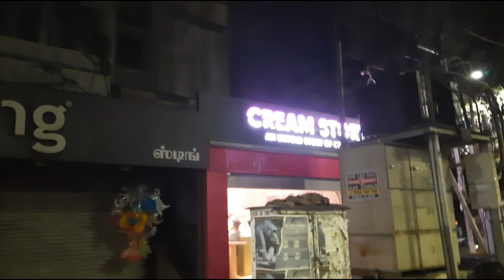best midnight icecream shop in chennai |puttu icecream| tower icecream | cream story ice cream shop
Cream story is an ice cream shop in anna nagar and potu famous for "Icecream, Waffles, Milkshakes, cakes and more"

Some unique ice creams are
1) puttu ice cream
2) tower icecream
3) ilaneer icecream

Some awesome waffles are as below

Triple Chocolate Belgium Waffle

Threee flavoured chocolate fillings spreaded over mild hot waffles.

₹160

Red Velvet Belgium Waffle

Mild hot red velvet base waffles spreaded with white chocolate fillings.

₹150

Belgium Choco Fantasy Belgium Waffle

Mild hot waffles with spreaded with white chocolate filling and nutella.

₹160

Death By Nutella Belgium Waffle

Mild hot waffles with fully spreaded Nutella.

₹150

Black And White Fantasy Belgium Waffle

Dark and white chocolate fillings on mild hot waffles.

₹160